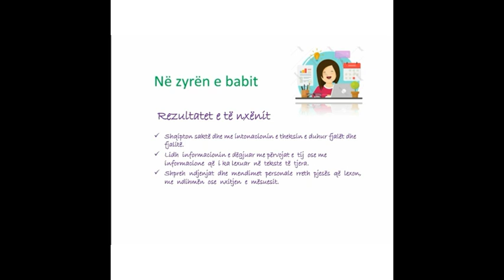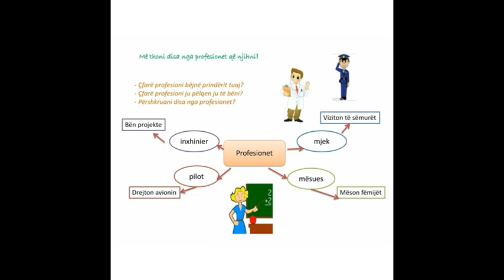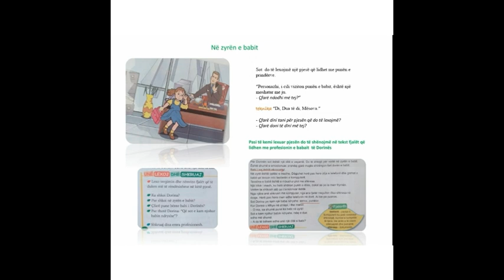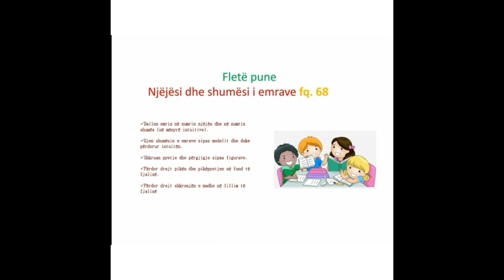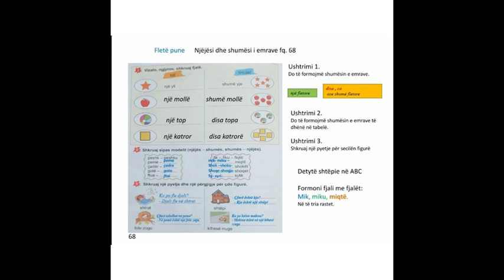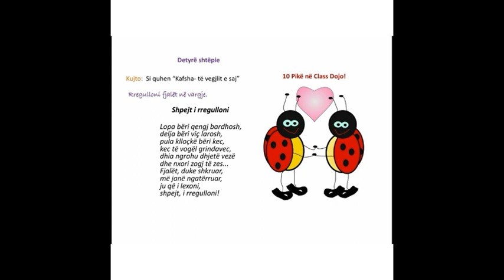Tema Në zyrën e babit - Lënda Abetare - Klasa 1B - Mësuese Albana Hallunaj